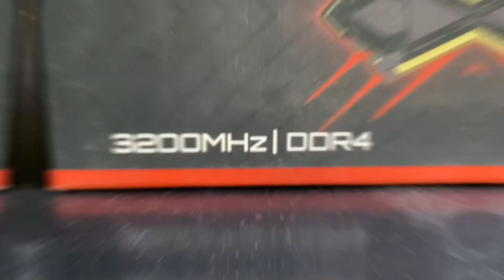"Unleashing Performance: XLR8 8GB DDR4 3200MHz Review & Benchmark"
Hey Guys!
🔥Want a Gaming/Editing PC ?
CONNECT ON SOCIAL MEDIA-
Love from
XEONCITY